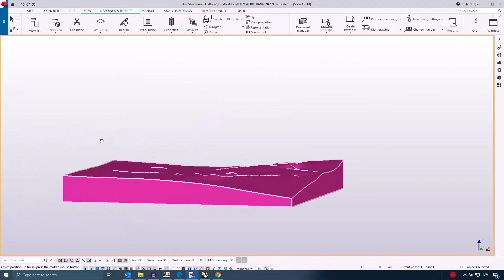2D topography to 3D